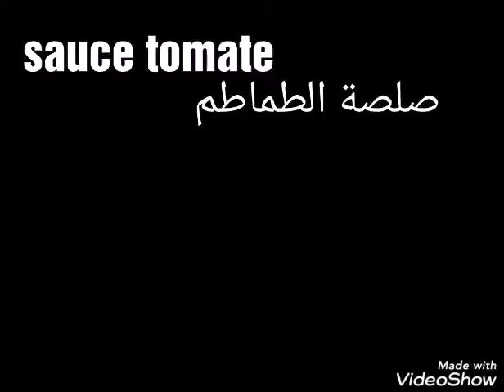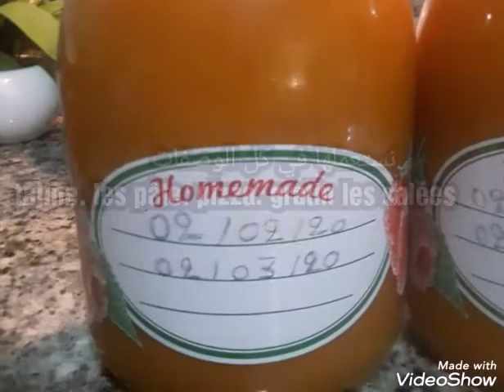صلصة الطماطم الرهيبة إدى جربتها حبيبتي ادعي لي😍😚😚👌👌